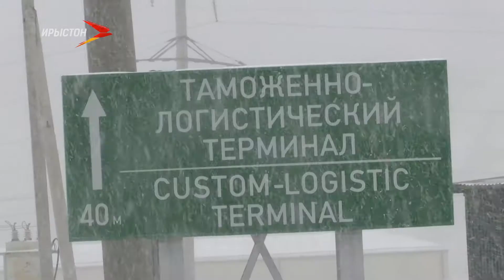Арвыкомы фæндаг сæхгæдтой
Уæллаг Ларсы фæндаг та боныхъæды аххосæй æхгæд у уæзласæн машинæтæн. Куыд хъусын кæнынц, афтæмæй дзы сæмбырд 69 машинæйы. Хабары тыххæй радзырдтой республикæйы Æнæнхъæлæджы уавæрты министрады пресс-службæйы. Цæмæй адæм сæ уавæрæй ма стыхсой, уый тыххæй бынаты кусы хъармгæнæн пункт. Уым бæлццæтты бон у тæвд цай бацымын æмæ сæ фæллад суадзын. Кусы ма дзы æнахъом сабиты æмæ сæ мадæлты уат. Уыцы-иу рæстæг сидынц, хæстæгдæр рæстæг Гуырдзыстонимæ арæны сæрты ахизынмæ чи хъавы, уыдонмæ. Хъуамæ раздæр бæлвырд кæной боны ахасты уавæртæ, æмæ уыдонмæ гæсгæ аразой сæ балц. Боныхъæд та хæхбæсты тæргайгæнагæй уæлдай нæу. Уæлдæфы температурæ хæстæгдæр суткæйы уыдзæн 4-5 градусы уазал, уардзæн дзы къæвдатæ. Куыд зонут, афтæмæй Арвыкомы фæндаг цæуы Дзæуджыхъæуæй Тбилисмæ æмæ иу кæны Уæрæсейы Фæскавказы бæстæтимæ. Цæуы Цæгат Ирыстоны фæзуатыл.